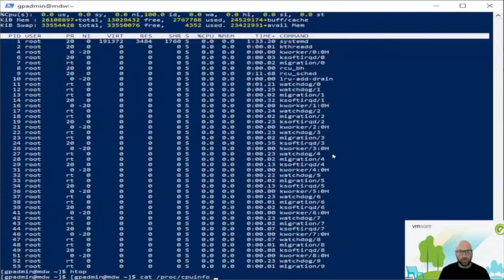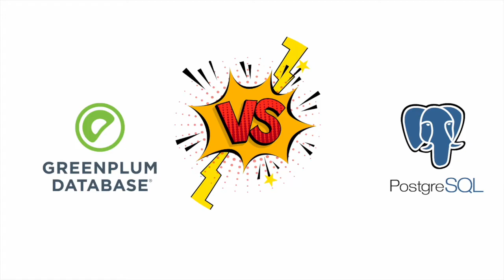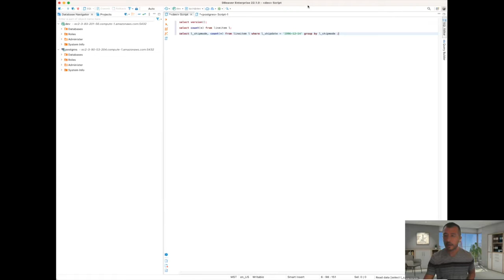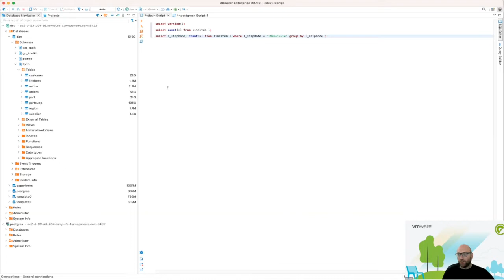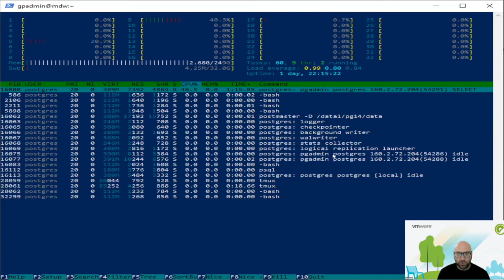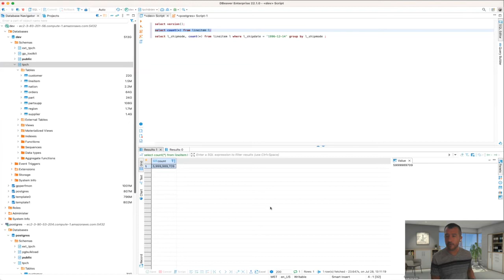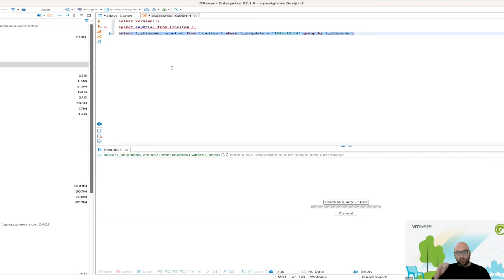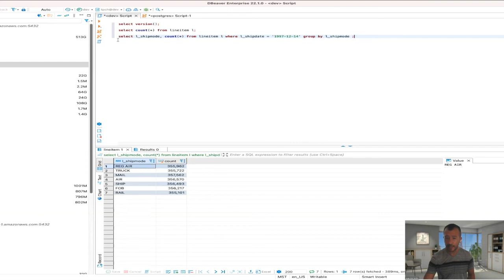TPC H Postgres vs Parallel Postgres Video Plus Trailer